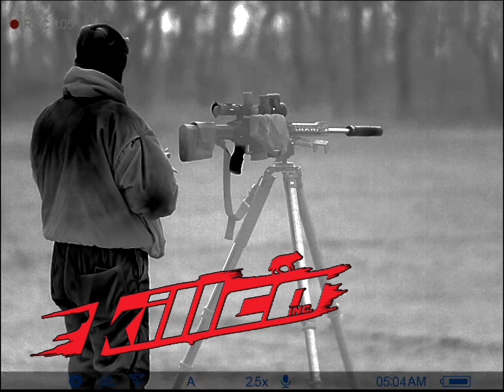Early morning solo 🐺